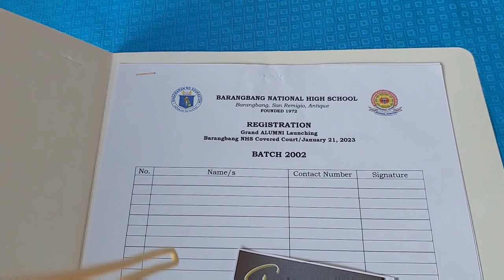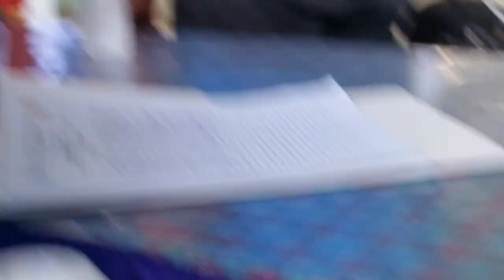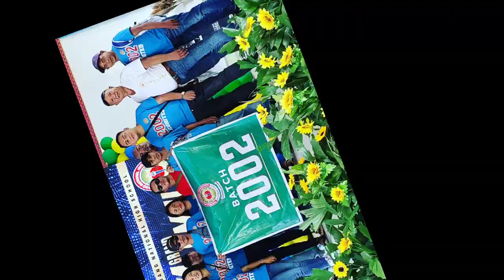high school Alumni 2023